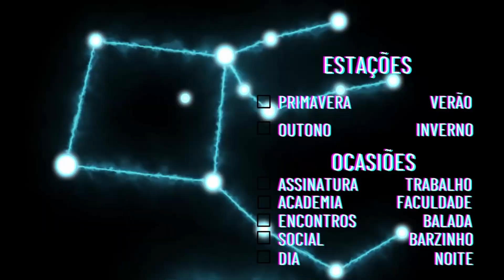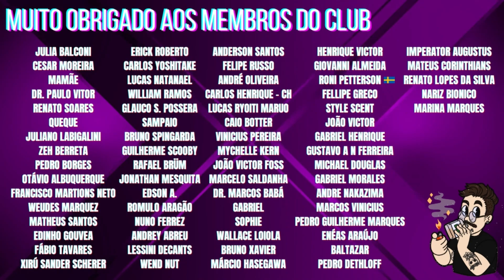COLOSSUS - IN THE BOX - CONTRATIPO PEGASUS PARFUMS DE MARLY - A BAUNILHA BURT REYNOLDS DA PARFUMARIA